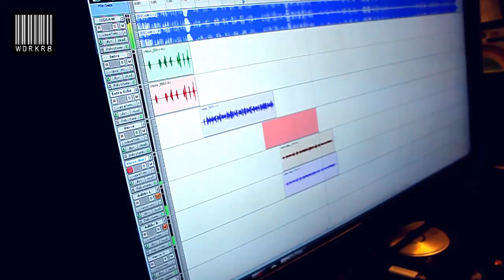Chronik, President T, 9 Milli Major & Meridian Dan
Hip Hop, Rap & Grime
Vid by ANA @executiveana